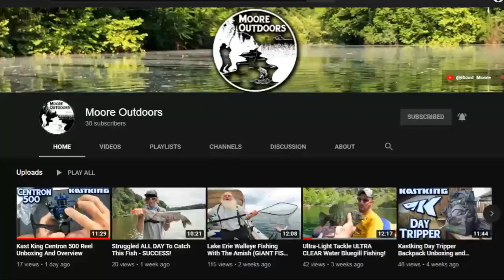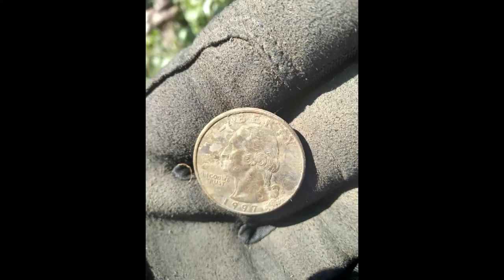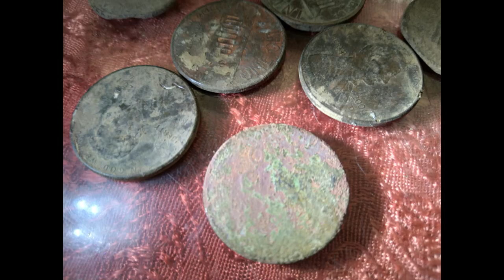Dirt Diggler Metal Detecting Video + Moore Outdoors.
MUSIC Used
Gone by Your Friend, Ghost

Content:
Metal Detecting
Kayaking
Adventure Exploring
Rock Hounding
Re-purposing Junk
Good Time Fun!!!

      KAYAK
Fund Supporters

Copyright DirtDigglerCrest.